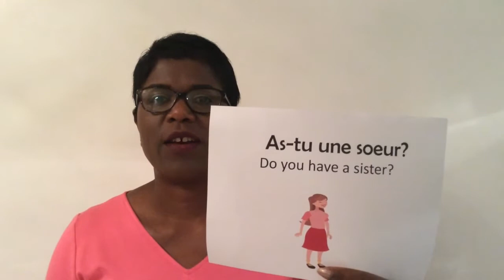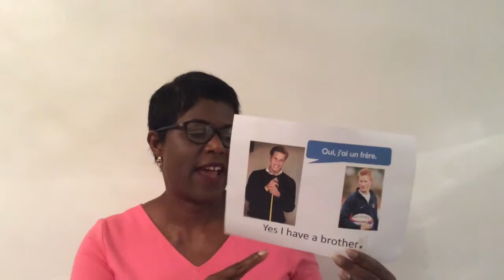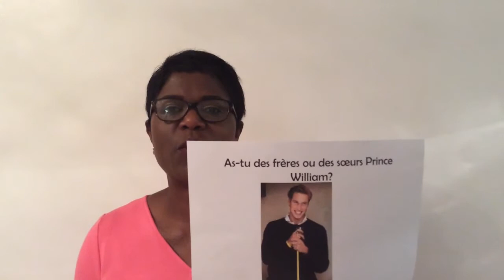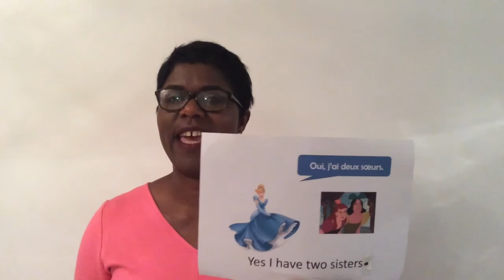Team Larwood-French1-Wk 3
As-tu une soeur? As-tu un frere?